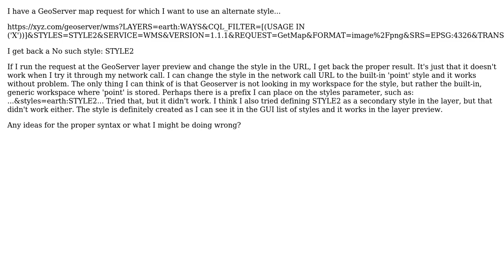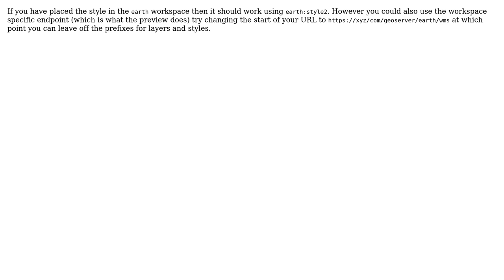GIS: GeoServer WMS Request - How to use alternate style?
With thanks & praise to God, and with thanks to the many people who have made this project possible! | Content (except music & images) licensed under CC BY-SA | Music | Images & others | With thanks to user TomS user Ian Turton and the Stack Exchange Network Trademarks are property of their respective owners. You are responsible for your own actions.